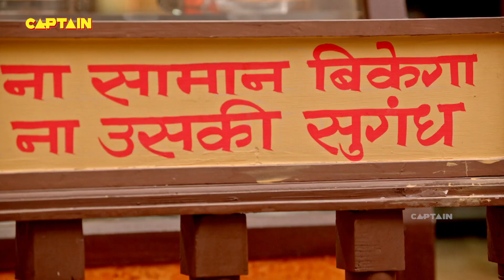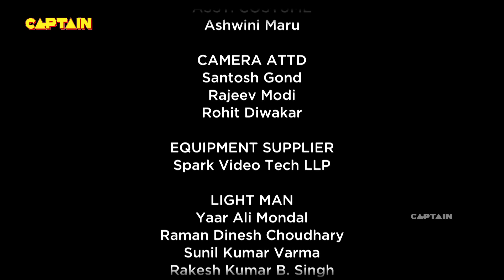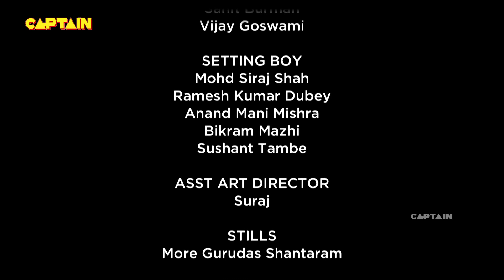बाकरवडी की प्लेट गिराई बीस्की ने | बाकरवडी Ep 01 - Full Episode